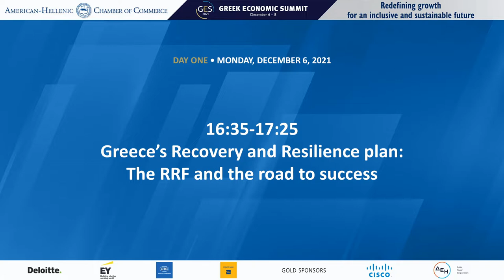Greece’s Recovery and Resilience plan: The RRF and the road to success - Translation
Greece’s Recovery and Resilience plan: The RRF and the road to
 success
 Theodoros Skylakakis, Alternate Minister of Finance for Fiscal Policy, Ministry
of Finance, Greece
 Nikos Vettas, General Director, Foundation for Economic and Industrial
Research (IOBE); Professor, Athens University of Economics and Business
 Simos Anastasopoulos, President, The Council on Competitiveness of Greece
 (CompeteGR)
 Moderator: Kostas Tsaousis, Journalist, Alter Ego